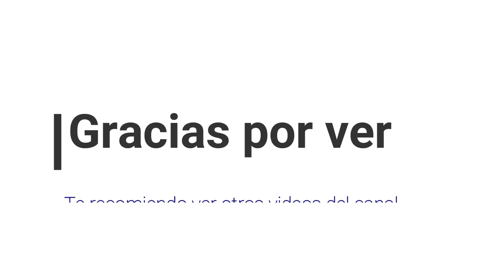Megaman 1 Bombman